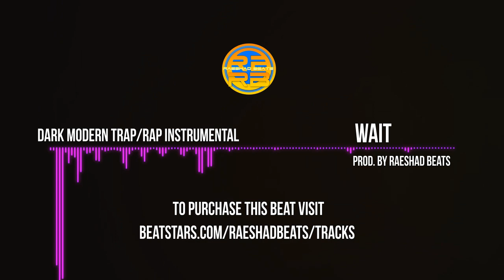Dark Trap Instrumental 'WAIT' Trap Beat 2021 Hip Hop Instrumental Trap Rap Beat 2021 | Raeshad Beats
(Prod. By Raeshad Beats)